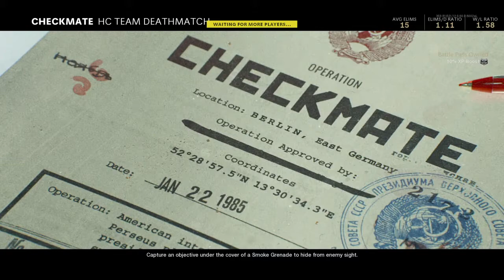The Krig is amazing!!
The Krig is the FAL cousin on crack an i love it for now.